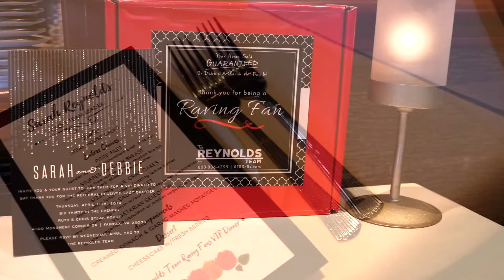Reynolds EmpowerHome Team's VIP Raving Fans Dinner at Ruth's Chris Steak House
This quarter we were fortunate to celebrate our Raving Fans Club at Ruth's Chris Steak House in Fairfax, VA.  We had a great time talking, playing games, and listen to great live music.
Your Home SOLD GUARANTEED or We’ll Buy It!* So if you or anyone you know is looking to make a move in the next little while, give us a call at .

*conditions apply, call for details